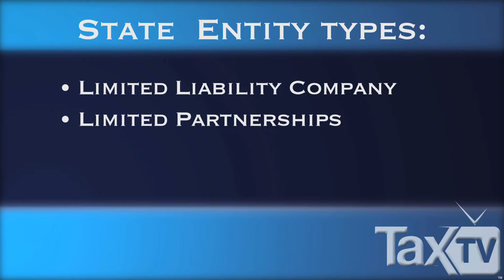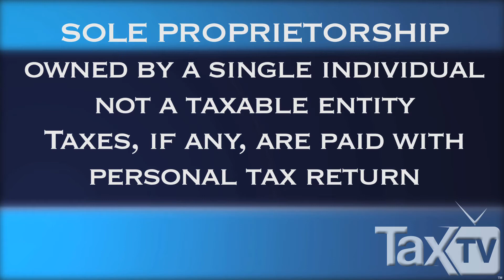Tax Implications of Business Entity Choice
If you are starting a business, has prepared this video explaining the different tax implications resulting from the type of business entity you choose.